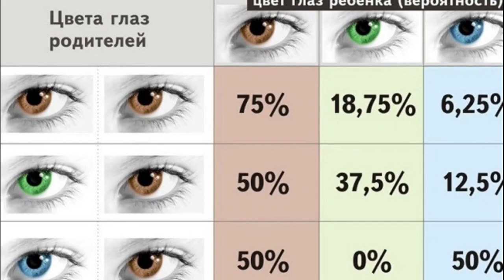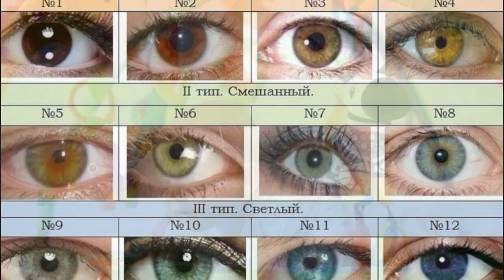ЦВЕТ ГЛАЗ БУДУЩЕГО РЕБЕНКА | Как определить какого цвета будут глаза у ребенка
Многие малыши рождаются с яркими голубыми глазами. Но потом цвет меняется — на серый, а то и карий.
Когда ребенок только появляется на свет, он толком ничего не видит. Зрение формируется только к полугоду. И цвет глаз тем временем тоже меняется: при рождении глаза малыша зачастую бывают мутно-серого или голубого цвета, а со временем оттенок становится все яснее. И нередко голубоглазые ангелочки превращаются в кареглазых симпатяг.
«Многие  младенцы схожи именно небесным  цветом радужной оболочки глаз. Все дело в количестве пигмента меланина, который отвечает за цвет глаз и который определяется наследственностью. Чем его больше, тем темнее наши очи. Только к трем годам вы сможете точно узнать цвет глаз ребенка. Здесь тоже нужна оговорка: бывает, что цвет глаз меняется в 10 лет, а бывает и в 40 лет. Это редкость, но все же случается».